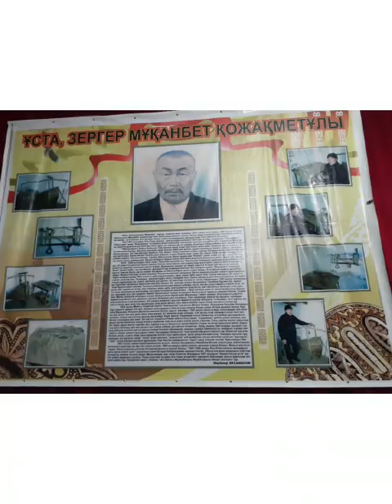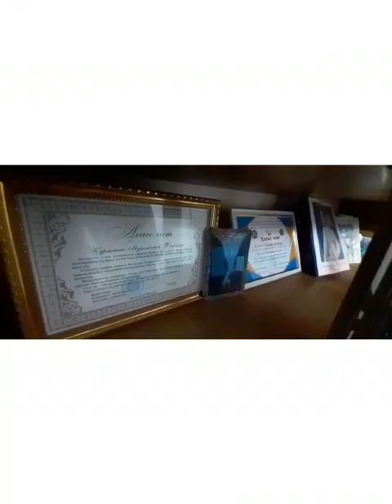Есентайқызы А , Атырау обл , Қызылқоға ауд , Миялы ауыл , Ығылман Шөреков ат МГ, 10 сын оқу 2 н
2-номинация «Менің отбасым  шығармашылық және өнер әлемінде»